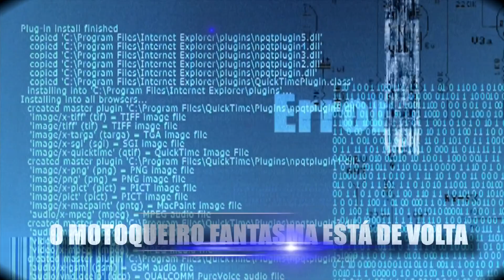Se Não Fosse Filmado, Ninguém Acreditaria!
Nesse vídeo você saberá tudo sobre vídeos que estão rolando pela Internet com situações inacreditáveis e engraçadas que se não fossem Filmadas, Ninguém Acreditaria! e que vão te deixar duvidando dos seus próprios olhos, além de querer tentar descobrir como cada um desses vídeos Fantástico e misteriosos foram feitos.  Hoje eu convido você pra relaxar e se divertir assistindo esse top 7 desses vídeos que se não fossem filmados, ninguém acreditaria. Seja bem vindo ao novo quadro do canal Universo Inexplicável chamado 'Se Isto Não Tivesse Sido Filmado, Ninguém Acreditaria!', onde você vai encontrar vários vídeos, muitas vezes engraçados, mostrando situações impossíveis de acreditar que realmente aconteceram, mas que graças as câmeras, foram filmados e agora nos podemos conferir com nossos próprios olhos!

LINKS IMPORTANTES